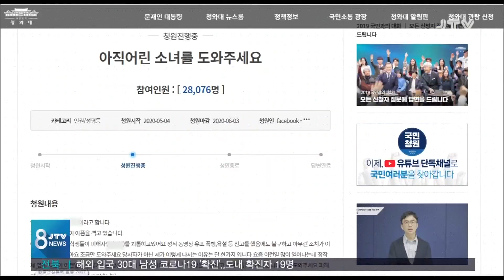[JTV 8 뉴스] '성적 수치심 유발 동영상 촬영' 10대 3명 조사